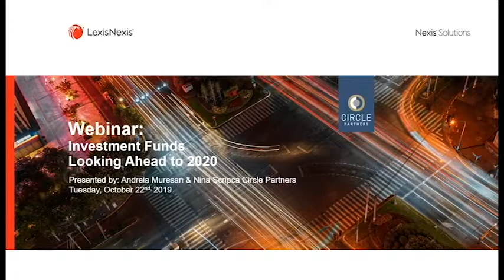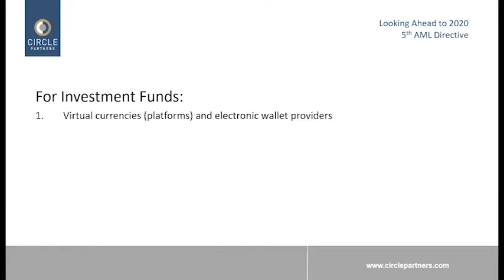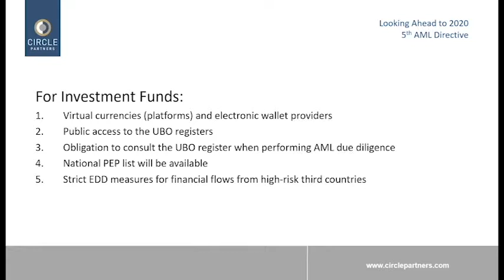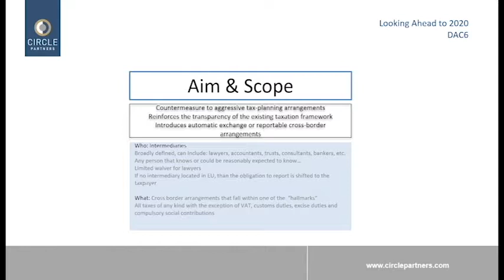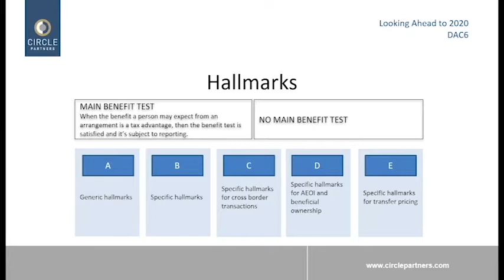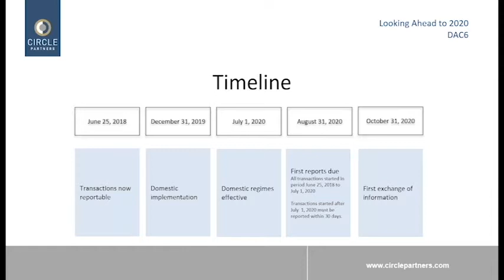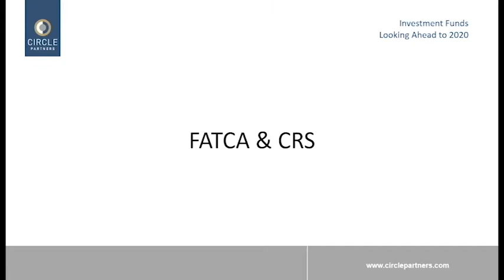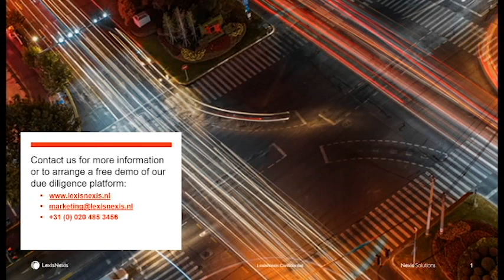LexisNexis & Circle Partners Webinar Investment Funds, Looking ahead 2020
During this webinar, we want to provide you with an interpretation of the developments expected to take place in 2020 from a practical point of view. In our work as funds administrator and transfer agent, we are striving to stay a step ahead of legislative and regulatory changes.